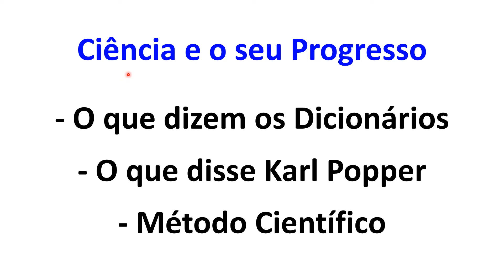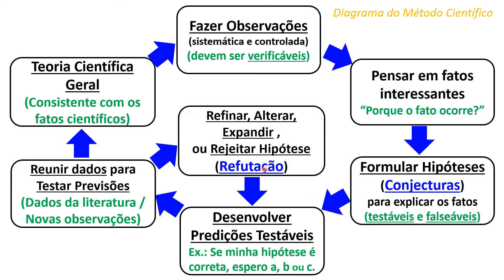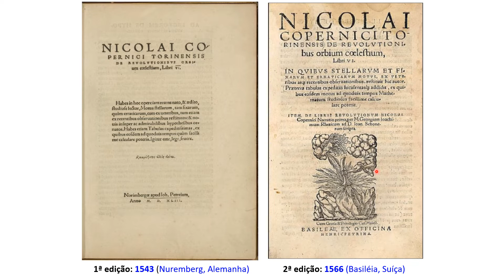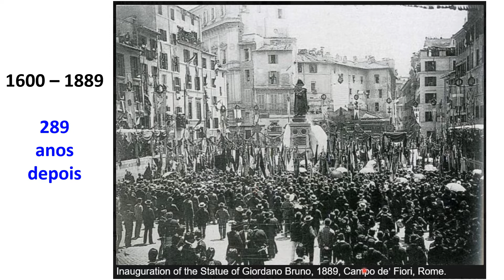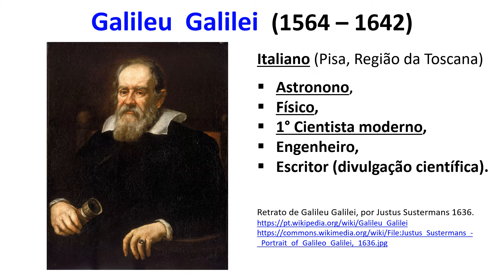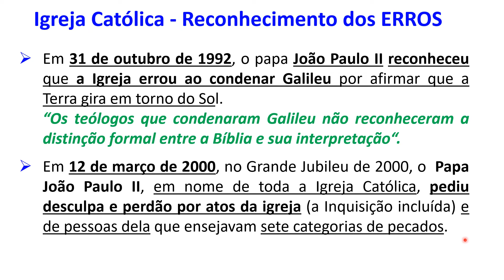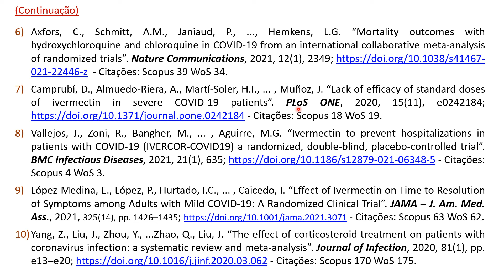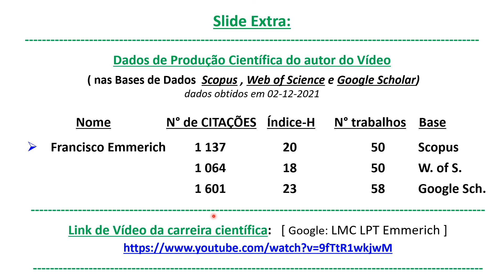Ciência e o combate ao COVID-19 – completo rev.– Ciência; Inquisição; Trab. Cient. e Progresso da C.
Este é o Vídeo Completo revisado: O conteúdo está separado em três partes: 1) Ciência e o seu Progresso (aborda-se: O que dizem os Dicionários, O que disse Karl Popper, e o Método Científico); 2) Inquisição e Cientistas (aborda-se a Inquisição da Igreja Católica em torno de 1600, e as vidas e obras de Nicolau Copérnico, Giordano Bruno, Johannes Kepler e Galileu Galilei); 3) Ciência e COVID-19 (aborda-se Trabalhos Científicos a favor e outros contra certos Medicamentos; discute-se o Progresso da Ciência e pergunta-se: Será que não se está Repetindo a Inquisição de 1600?). /// A motivação deste vídeo foi que durante 2020 e 2021 ouvimos muito duas frases: “Medicamentos sem comprovação científica” e “Medicamentos sem eficácia comprovada” (para Covid-19); com instituições e pessoas QUERENDO IMPOR esse conceito para alguns medicamentos. O autor do vídeo teve dúvidas se alguns veículos de comunicação, diversas pessoas, e algumas entidades compreendem bem COMO A CIÊNCIA PROGRIDE, lembrando de cientistas importantes em torno do ano de 1600, que sofreram IMPOSIÇÕES e CONDENAÇÕES da INQUISIÇÃO da Igreja Católica. Esse vídeo foi então elaborado para contribuir com ideias e análises nessa questão. O vídeo pode ser assistido de forma completa ou em partes: 1ª Parte , 2ª Parte (revisada) , 3ª Parte . /// Autor do vídeo: Francisco G. Emmerich / Currículo Lattes . (vídeo feito em 12/12/2021)